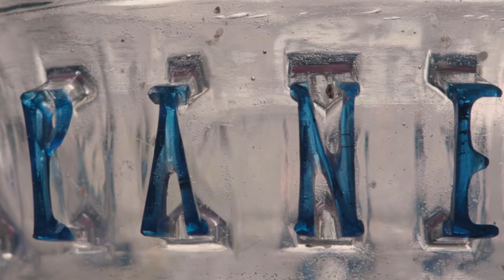Diatreta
Diatreta, dragulj kulturne baštine, predstavlja vrstu luksuznog staklenog pehara, izrađenog od kristalnog bezbojnog stakla, reljefno ukrašenog. Karakteristična je za etapu poznog Rimskog carstva i odraz je vrhunca razvoja staklarske vještine u antici, kada se dekoracija podiže sa površine i obuhvata cijeli sud, kao mrežasta korpa.
Diatreta je korišćena u svečanim prilikama. Bila je kao kraljica večeri za trpezom moćnog gospodara ili samog cara, napravljena da pokaže ljepotu, da svjedoči o raskoši. Osim svoje  primarne, praktične namjene, ovaj skupocjeni pehar bio je i odraz pripadnosti određenom staležu. Vrlo je bitna i njena estetska dimenzija jer se kroz nju reflektuje životni stil, ukus i moda jedne epohe. A onda, nakon mnogih pirova na kojima je predstavljana, diatreta je sahranjivana zajedno sa svojim vlasnikom.
Po načinu ukrašavanja mogu se izdvojiti dvije grupe diatreta, one sa figuralnom predstavom i mrežaste diatrete, koje se smatraju estetski najsavršenijim, kod kojih dekor u vidu fine mreže obuhvata cijeli sud. Postoji više vrsta samih mrežastih diatreta, a razlkuju se po bogatstvu ukrasa. Najdekorativnije imaju na vratu suda natpis, zatim slijedi okovratnik i mreža koja obuhvata jezgro, odnosno samu posudu. Natpis ispod oboda najčešće izražava želju ili izreku ispisanu na grčkom ili latinskom jeziku. Rjeđe se na diatretama nalaze imena, kao što je to slučaj na kominskoj diatreti, sa imenom Panellenija.
Kominska diatreta pripada grupi mrežastih diatreta savršene izrade. Zvonoliki pehar je od prozračnog bezbojnog stakla i kobaltno plave mreže koja u tri reda prstenova sasvim slobodno obavija prehar. Natpis, koji se sastoji od 19 slova nije povezan sa mrežom, već stoji slobodno. Jedno slovo O je oštećeno, a poslednje slovo koje nedostaje, najvjerovatnije je slovo M(emoria). Natpis VIVAS  PANELLENI  BONA se može prevesti kao poruka - U slavu Panelenija. Visina diatrete je 14,9 cm, prečnik otvora 13,3 cm i baze 3,7 cm. Potiče iz IV vijeka nove ere, a izrađena je u jednoj  od čuvenih kelnskih radionica. Način izrade diatreta dugo vremena je zaokupljao pažnju naučnika i izazivao različite teorije i pretpostavke, naročito proces izrade mreže koji ni do danas nije u potpunosti rasvijetljen. Smatra se da su mreža i pehar izrađivani iz jednog komada stakla. Osnova jezgra se umakala u obojenu staklenu masu i nakon hlađenja brusila se točkićima raznih oblika i dimenzija, tako da se dobijala mreža koja je za osnovu vezana staklenim stubićima. Majstori diatreta bili su pod posebnom zaštitom rimskih careva i imali specijalni tretman. Za života mogli su napraviti samo jednu, do dvije diatrete.
Tokom velikih arheoloških iskopavanja Municipiuma S… 1975. godine u nekoropoli II istražena je grobnica X, koja je bila velikih dimenzija, sa više odaja i komora, te sandučića za pepeo, sa bogatim grobnim prilozima – zlatnim minđušama i srebrnim fibulama. Unutar grobnice nalazio se grob, sagrađen od opeka vezanih malterom, a u njemu olovni sarkofag sa skeletom pokojnika i staklenim prilozima koji ukazuju na istaknuti društveni položaj sahranjenog pokojnika, muškarca pedesetih godina. Grobnica je davno opljačkana, ali su razbojnicima promakli skupocjeni stakleni predmeti koji su bili položeni pored ramena pokojnika, diatreta, amforismos, toaletna bočica vretenastog oblika i krčag.
Pronalazak kominske diatrete, kao jedne od malobrojnih potpuno sačuvanih u svijetu, bio je senzacija u naučnim krugovima. Ona i danas predstavlja jedno od najvrijednijih pokretnih kulutrnih dobara Crne Gore.

Diatreta from Pljevlja (cage-cup, beaker with inscription). H. 14.9 cm, D 13.3 cm.

The star attraction of the Museum is Diatreta from Pljevlja, an exquisite glass 'cage cup' from the 4th century AD. A bell-shaped beaker with a shallow raised molding at the junction of the rim and the wall, bellow which is a Latin inscription: “VIVAS PANELLENI BONA(M)” (May you live, Panhellenius, in good memory). Beneath the inscription is a cage consisting of three rows circular meshes, with a central sexfoil rosette at the bottom. Both the inscription and the cage are deep blue.